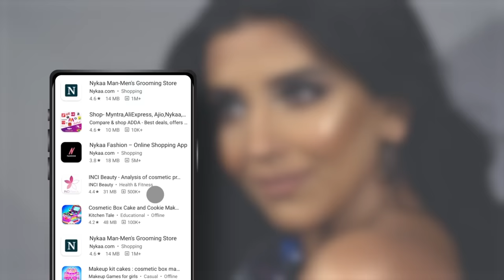Frozen Makeup Challenge ft. @SoniaGarg | Viral Makeup Challenge | Pass👍🏼or Fail👎🏼| Nykaa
Makeup challenges have always been tough but fun to perform and watch, right? Welcome to the Frozen Makeup Challenge, where Sonia Garg aka @SoniaGarg will use makeup products and tools that were frozen. In this pass or fail challenge, Sonia is going to try to create a masterpiece makeup look using all the frozen makeup products and tools. So will she pass the challenge and create an amazing look? Tune in to Find out!

Shop the products below:
Nykaa Prep Me Up! Face Primer
Nykaa Sealed with a Kiss! Lipstick Palette - Bare Crush 03

Liked our video? Check this out!